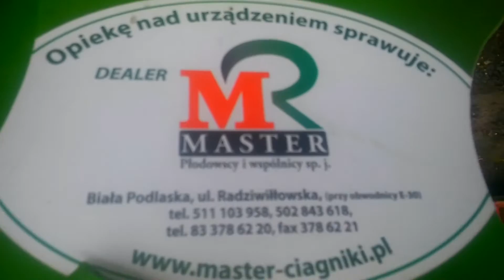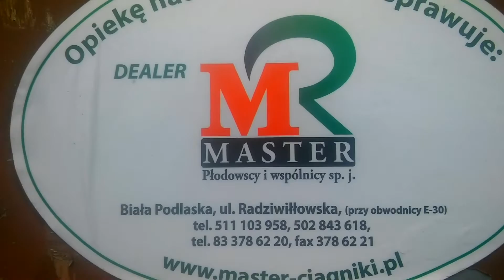Nowe maszyny rolnicze firm BOMET kupisz Master Biała Podlaska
Jesteśmy firmą z siedzibą w Białej Podlaskiej. Zajmujemy się sprzedażą, serwisem i naprawą: ciągników, maszyn rolniczych oraz komunalnych, budowlanych !

CIĄGNIKI - MASZYNY - NARZĘDZIA
Rolnicze, sadownicze i komunalne.
➖ Zadzwoń / napisz i zapytaj o naszą ofertę 👇
Antoni Płodowski    /  Anna Płodowska     /  SERWIS:  Konrad Płodowski
MASTER - Płodowscy i wspólnicy spółka jawna

ADRES:
PUNKTU SPRZEDAŻY 21 – 500 Biała Podlaska (przy obwodnicy E-30) droga dojazdowa od skrzyżowań ul.:Terebelskiej lub Sitnickiej.
KORESPODENCYJNY   ul. Poprzeczna 21A, 21-500 Biała Podlaska
Godziny pracy: poniedziałek 08:00 - 17:00
wtorek 08:00 - 17:00
środa 08:00 - 17:00
czwartek 08:00 - 17:00
piątek 08:00 - 17:00
sobota 08:00 - 15:00
niedziela Nieczynne.